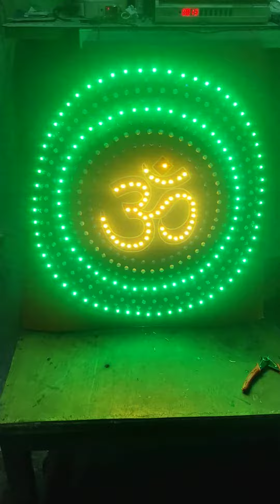ॐ ओम २,×२ १२बोल्ट pixel